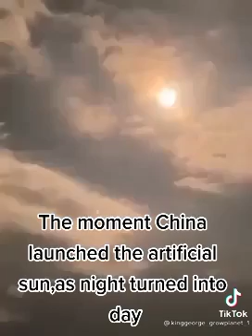CHINA LAUNCHING IT'S OWN ARTIFICIAL SUN 😱😱🔥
China Launching it's very own Artificial sun 😱🔥🔥💯

must watch 💯💯🙆